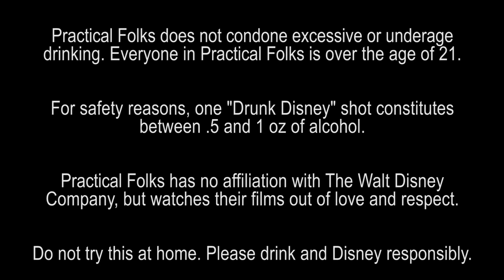PETE'S DRAGON (1977) ft. Joel Arnold (Drunk Disney Special Episode)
Joel Arnold joins James, Chelsea and Dave for 1977's Pete's Dragon in honor of the remake being released this Friday!

Is that tide ever gonna reach the cave? Will Doc Terminus ever confess his weird love to Hoagy? And what the hell is that TUNNEL?

The "Drunk Disney" series follows Practical Folks on their quest to watch every Disney Animated Film with a drinking game, and the lessons they learn along the way.

Things We Drank To on this episode of Drunk Disney:
1) Walt
2) James and the Giant Peach
3) Baked apples
4) Lindsay Lohan in her first film role
5) Mickey Rooney
6) Being trapped in a tower
7) Passama…daddy?
8) Laurel Hardware
9) The greatest improv scene of all time
10) Haley Joel Osmont
11) Academy Award-winner Pete’s Dragon
12) The tunnel
13) Lucy
14) Bills of sale
15) Pin-ups

All trademarks are the property of their respective holders.

To all our current and future employers: We humbly request you do not fire / judge us over this.